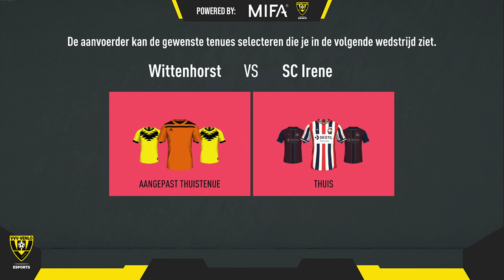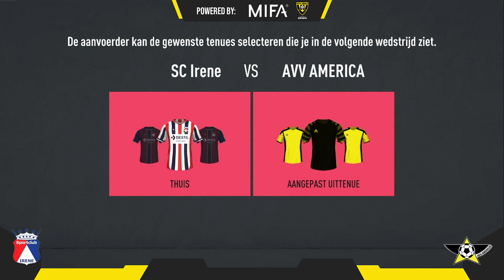Partnersclubs 11vs11 FIFA | VVV-Venlo esports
Welkom bij de livestream. VVV-Venlo organiseert voor partnerclubs een 11vs11 FIFA competitie. Iedere speelronde wordt een wedstrijd gestreamd!

De streamwedstrijden van deze week:

18:30 Sportclub Irene -  Wittenhorst
19:00: Belfeldia – Venlosche Boys
19:30: MVC’19 – Sparta’18
20:00: Sportclub Irene vs America